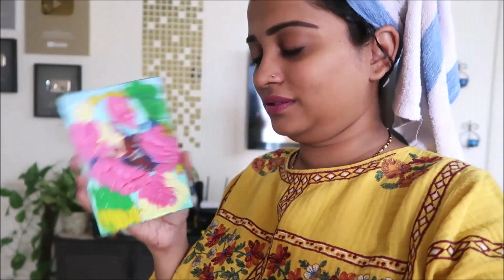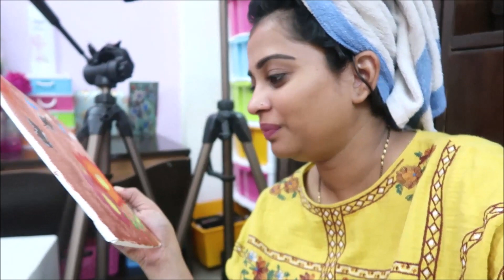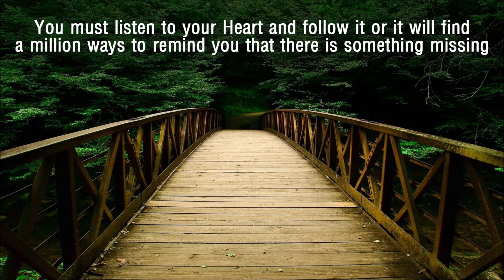Indian Mom Real Morning Routine 2019 - Kid's School, Breakfast Preparation, Canvas Painting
I-AmsterDAMN Liquid Concealer, Tulipa Lily-Flowered - Ballade Dream 1 (3.2 ml)

I-AmsterDAMN Tulipa Double Late Compact with SPF 50 - Gaiety 4

Wet n Wild Color Icon 10 Pan Palette - Comfort Zone (8.5 g)

Wet n Wild Photo Focus Foundation - Desert Beige (30 ml)

FACES Ultime Pro Intense Gel Kajal (1.2 g) + Free Sharpener

SUGAR Matte As Hell Crayon Lipstick - 09 Princess Peach (Peach) With Free Sharpener

Makeup Revolution Redemption Palette Essential Day To Night (14 g)

Wet n Wild Lash Renegade Mascara - Brazen Black (8 ml)

Swiss Beauty Primer Mousse Foundation (Weightless Smooth & Velvet Touch) (40 ml) (Natural Beige) 03

FACES Glam On Perfect Blush Dusky Rose 05 (5 g)

Vlogging Camera : iPhone 7 Plus , iPhone 6